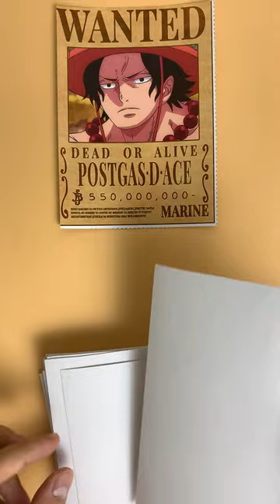Tổ đội giải cứu Ace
Mua  tranh dán one piece 25k cho 50 tờ tại shopee của Oằn mồm one piece
Tất tần tật về Băng hải tặc Oằn Mồm
1. Group
2. Fangape
3. Instagram
4. Tiktok
5. Kênh youtube

🚫 ► Credits to:
► これはファンで作ったワンピースビデオです。ビデオにある画像は Eiichiro Oda 先生 と Toei Animationさんのです。何か問題があったら、私はすぐ削除します。ありがとうございます